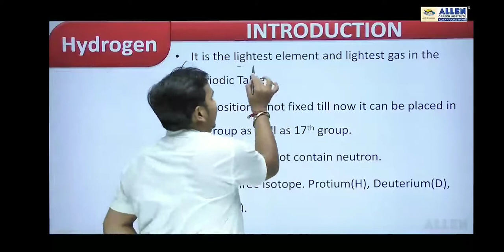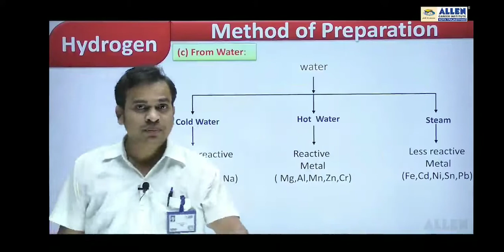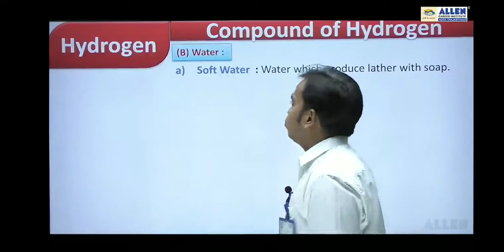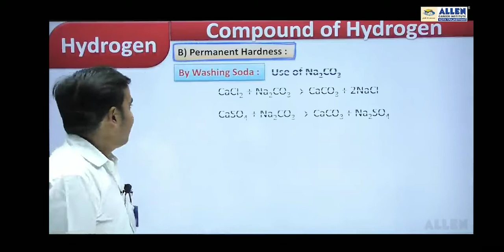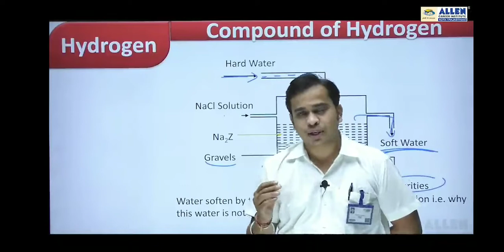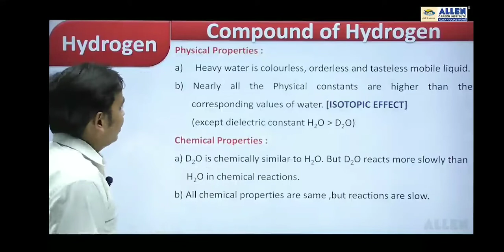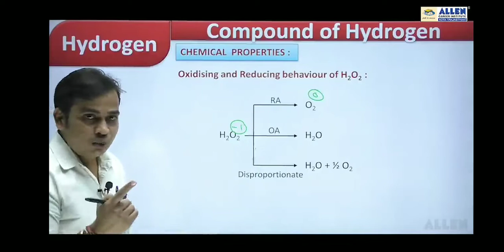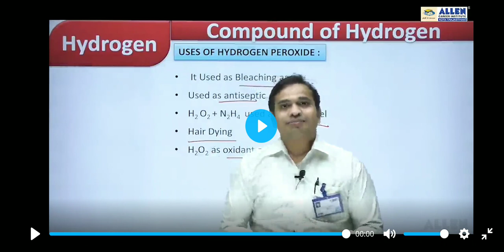hydrogen and it's compound